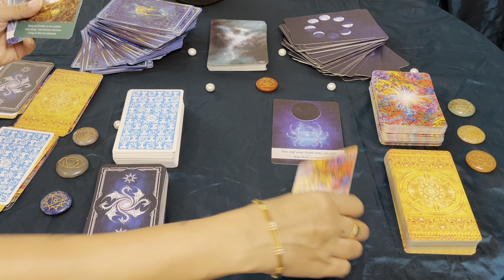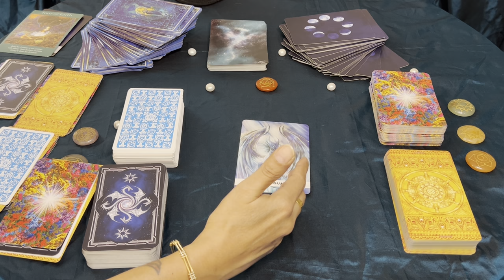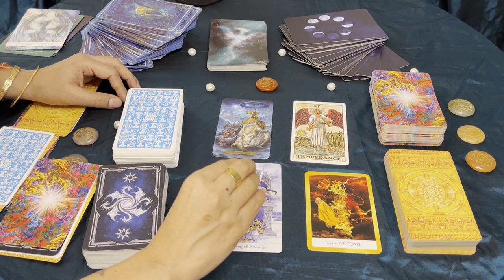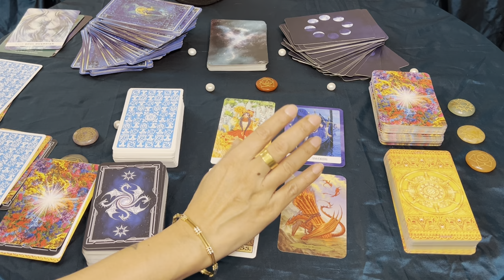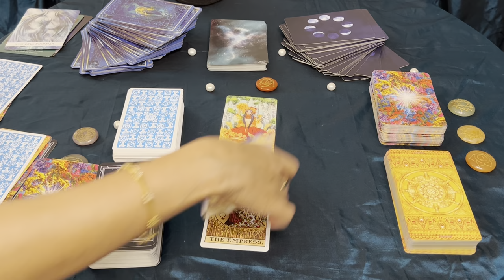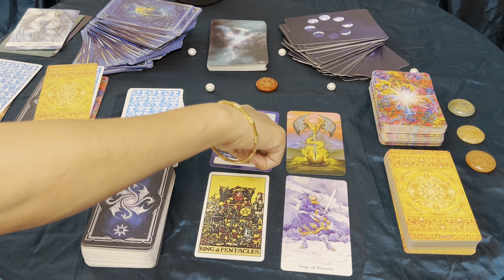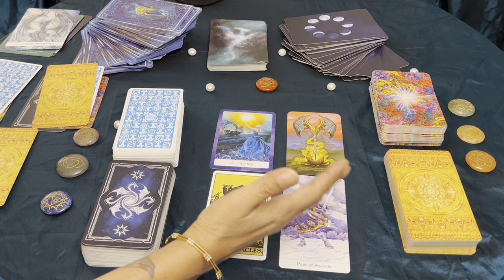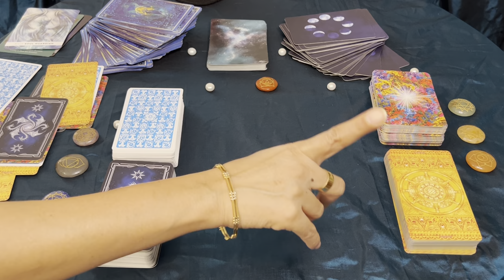Predictions for the 1st Week of April 2024!